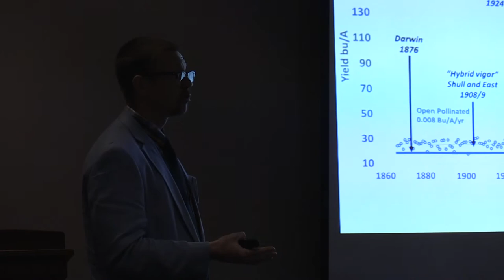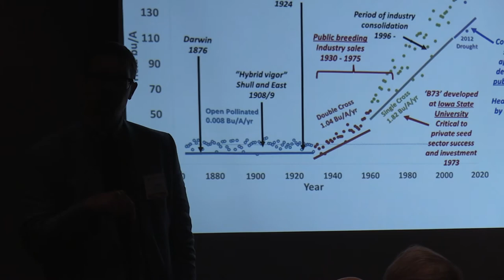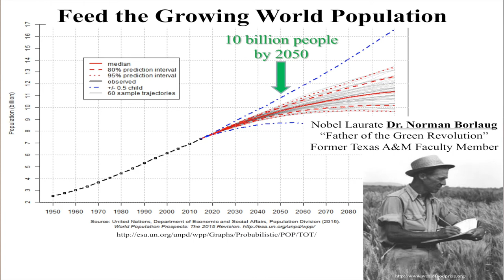U S Corn Bushels per Acre from 1866 to 2016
This video describes the history of the advances in technology corn has made from 1866 to 2016.